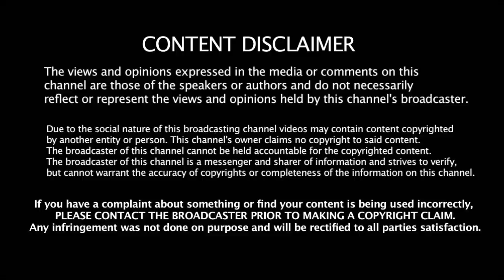ஸ்டாலின் பதவிக்கு சிக்கல் - திமுக தலைவர் பதவி கை மாறுகிறதா?? | DMK | Stalin